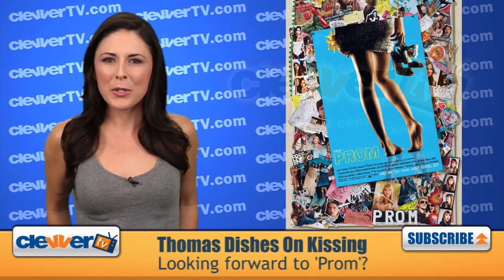Thomas McDonell Dishes On Doing Kissing Scenes In Disney's 'Prom'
Thomas McDonell stopped our studio to talk exclusively about romance and shooting kissing scenes in Disney's upcoming feature film Prom. Keep it at ClevverTV for the deets!

Welcome back to the show guys, I'm Joslyn Davis at the ClevverTV studios in Hollywood with some serious Prom scoop straight from one of the film's stars, Thomas McDonell. The actor just stopped by our headquarters to fill us in on his upcoming feature film. So what is the romance in the movie, and why did he say that he and Aimee Teegarden were lucky with their kissing scene?

Make sure to set those calendars for April 29th -- that's when Prom hits theaters exclusively. Let us know if you're dying to see Thomas McDonell's character Jesse gets romantic with Nova, who's played by Aimee Teegarden by hitting the comments section.